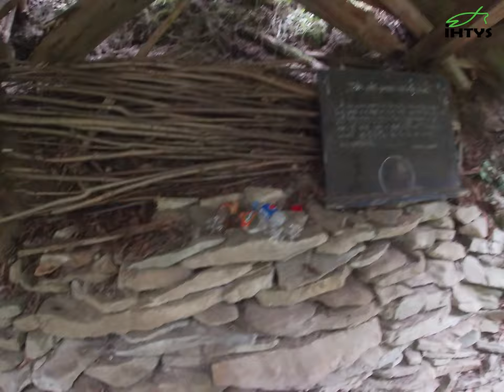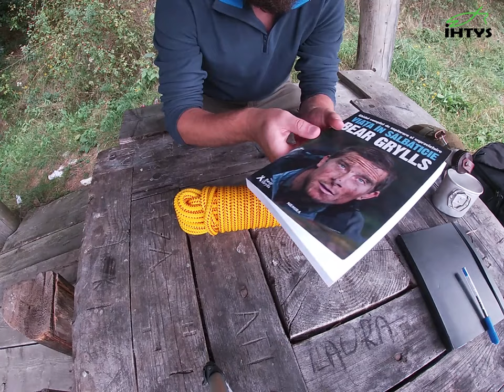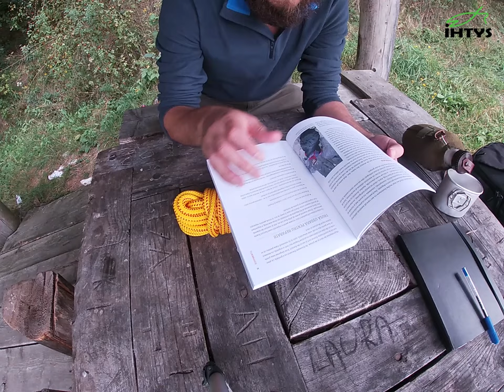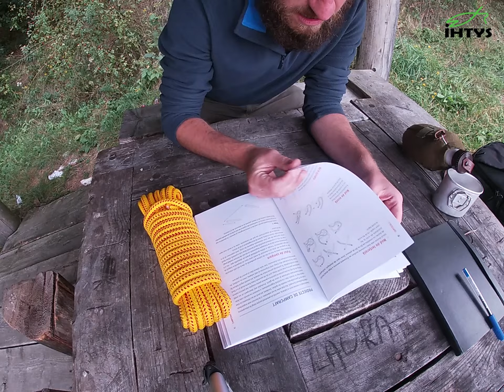Lecția 1 de ecologie, Legi Termodinamică (episod 9)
Lecția introductivă de ecologie, Ecologia pentru toți, în care se vorbește despre cele 4 legi ale termodinamicii aplicate la mediu.